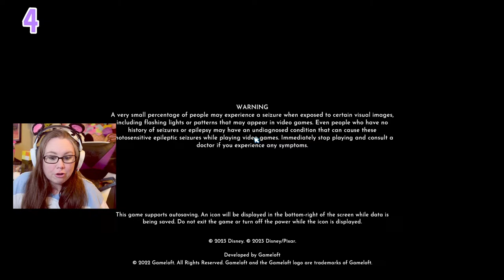Back From Vacation! Let's Play Some Disney Dreamlight Valley!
I'm back from vacation and ready to hunt, vote and work on the new Dreamsnap theme!

Stream Rules:
• Be respectful, civil, and welcoming.
• No spamming or excessive use of caps.
• Do not state your age if you are under 18.
• No social media friend requests and No links.
• Only communicate in English as the English language is the primary language of this channel.
• Controversial topics such as religion, politics or sexuality are not allowed.

Memberships are now LIVE on the channel! Want to be an official Panda Crew member? Browse through any of the tiers available!

In the gift giving mood? Feel free to drop a donation or check out my Throne wish list:

🎁 Amazon Wishlist (As requested by Miss Cupcake!)